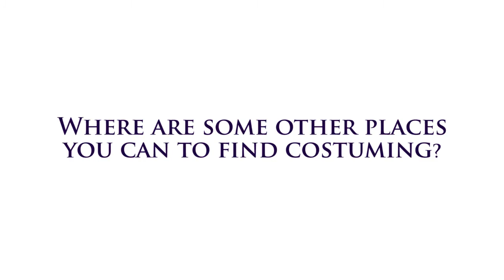Best List of Belly Dance Costume Vendors Ever - Belly Dancing Costuming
Get a list of the best belly dance costume vendors anywhere! Need a new costume? We will help make your search for a high quality, beautiful belly dancing costume a little bit easier.

Did I miss a great vendor? Tell me about it.

NEW TO BELLY DANCE?
) and get our FREE 22-page Ebook
"Beginning Your Journey: A Guide for New Belly Dancers"

DO YOU LIVE IN THE HOUSTON AREA?

SHIMMY IN STYLE
Finger Cymbals
100% Silk Veils
Beautiful Hip Scarves

ABOUT US
Ahlam Academy of Middle Eastern Dance offers free online belly dance classes and performances, as well as LIVE belly dancing classes in Houston (Cy-Fair / Cypress / Katy) Texas. We offer educational resources for every skill level, beginner through professional, including student and teacher certification programs!